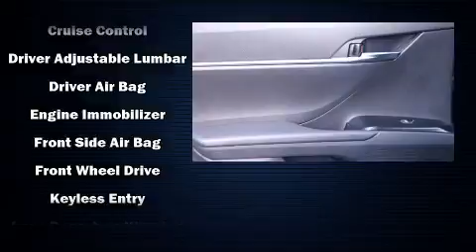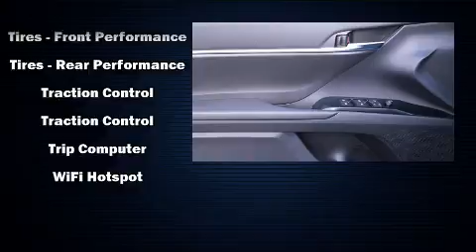2020 Toyota Camry SE in Salem, OR 97301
Capitol Toyota
783 Auto Group Avenue Ne

Introducing the 2020 Toyota Camry. This 4 door, 5 passenger sedan provides a satisfying ride for all passengers. Performance and efficiency are both prioritized thanks to the efficient 4 cylinder engine, providing a smooth and predictable driving experience. Well tuned suspension and stability control deliver a spirited, yet composed, ride and drive It distinguishes itself from the competition with features such as: a tachometer, front bucket seats, air conditioning, tilt steering wheel, power door mirrors, an overhead console, and power windows. Audio features include an AM/FM radio, and 6 well positioned speakers. Toyota ensures the safety and security of its passengers with equipment such as: head curtain airbags, front and rear side impact airbags, traction control, brake assist, a security system, an emergency communication system, and 4 wheel disc brakes with ABS. Adaptive cruise control maintains a pre set distance behind the car ahead of you, simplifying highway driving and enhancing safety. We know that you have high expectations, and we enjoy the challenge of meeting and exceeding them! Please don't hesitate to give us a call.